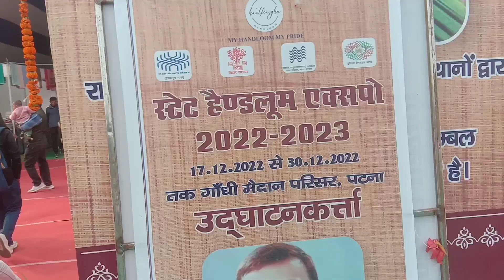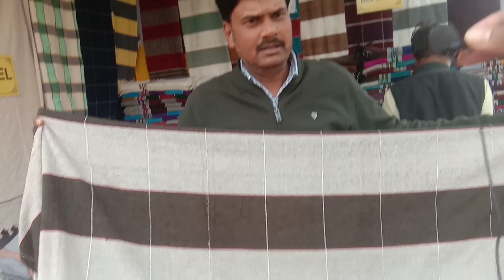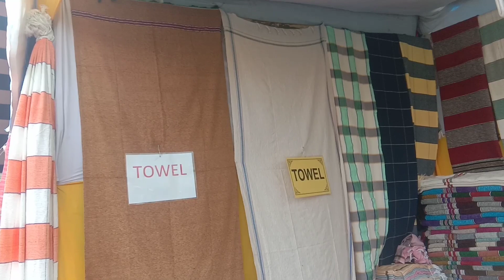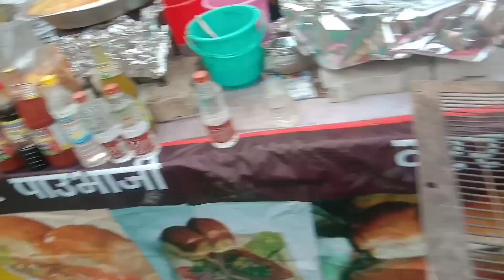स्टेट हैंडलूम एक्सपो 2022-2023 इतना सस्ता | State Handloom Expo Patna | Ankit Vlog Enjoy India